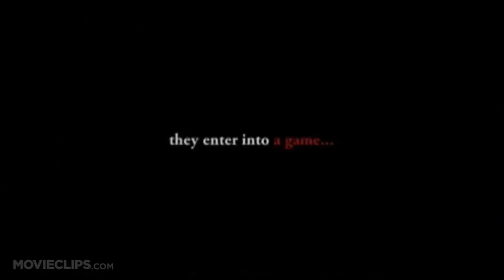Certified Copy Vs First Love - Spoiler Review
Shaun and Roun discuss movies centering around romance... more or less. Hear what they thought of Abbas Kiarostami's Certified Copy (Highbrow) and Takashi Miike's First Love (Lowbrow).

Let us know which movie you liked more in the comments below!

Produced by Shaun and Roun
Opening Song by Jesse Micek